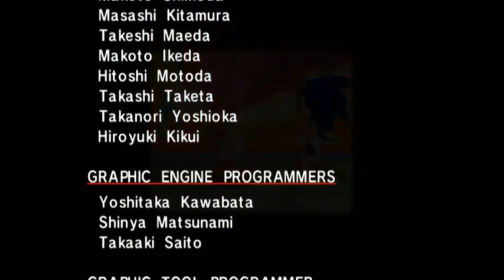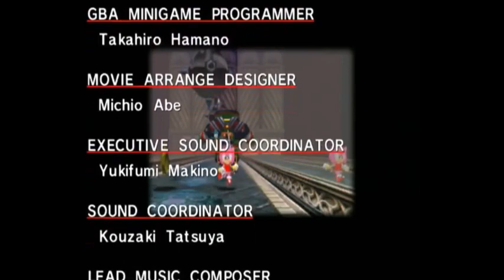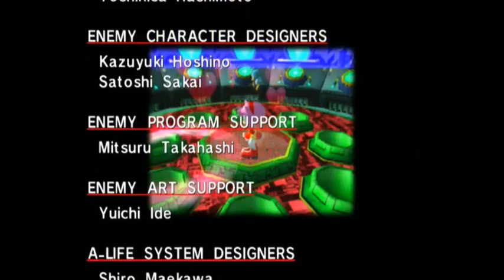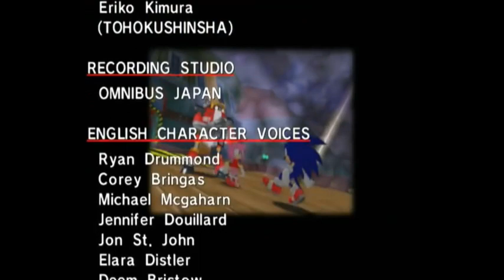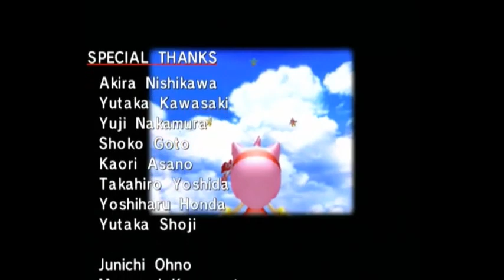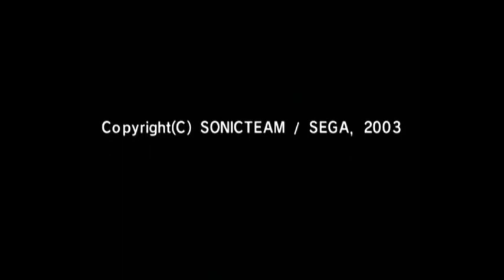Sonic Adventure DX - Amy Story - Walkthrough - Part 3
Sonic Adventure DX: Director's Cut (ソニックアドベンチャー デラックス Sonikku Adobenchā Derakkusu?, lit. "Sonic Adventure Deluxe"), commonly known as SADX, is the enhanced port of the Dreamcast video game, Sonic Adventure. It was released for the Nintendo GameCube and PC in 2003 in Japan and in 2004 in the rest of the world. This version of Sonic Adventure contains several exclusive features and various changes.

Sonic Adventure DX: Director's Cut includes some of the changes made to Sonic Adventure International, however it appears to mostly be based on the first US edition, showing many regressions upon International such as reverting fixed bugs and removing newly-added content. Changes include:

The original 60 FPS framerate was restored. Unfortunately, due to hardware limitation, the game frequently skipped frames, usually in an uneven pattern (causing noticeable choppiness), even in places where few objects were displayed, and/or where the Dreamcast version did not slow down (however, some effects that caused slowdown before do not affect the framerate in the GameCube version). Cutscenes ran at a lower framerate, but this seemed to have been intended, for cinematic purposes.
Some sound effects, such as when collecting rings and emblems, were lower in pitch, while the losing rings sound effect was higher in pitch.
A Camera option was added to the pause menu, allowing the user to select either the original Auto Camera or the newly added Free Camera, which is usually closer to the character. In Auto Camera mode, the C-Stick can be used to get a first person view of the environment. In Free Camera mode, it rotates the camera around the player.
Changes (mostly minor) were made within the levels themselves in an effort to help solve some of the game's problems concerning collision detection. However, many glitches were not fixed, and some new ones were actually added. Some have to do with inconsistency in the port (for example, some windows still reflect the original Dreamcast graphics).
The Dreamcast's lighting system was completely replaced for the GameCube version; each stage is lit very differently compared to its Dreamcast counterpart, including the character lighting and stage fog.
The HUD was re-positioned slightly and made bigger in the GameCube version. However, this also made the HUD somewhat blurred.
The "Now Saving" icon that appears in the upper right corner of the screen doubles as a progress bar that gradually fills as the save/load progresses in the Dreamcast version. In the GameCube version, the text is located in the bottom-right or top-right corner of the screen, in a generic white font. It also does not double as a progress bar. The GameCube version also includes a "Now Loading" variant.
Transparency issues for the Tails, Knuckles, Amy and Big life box icons were fixed in the GameCube version.
The names on the character select wheel are slightly transparent in the Dreamcast version, but are opaque in the GameCube version.
The original game's textures have slightly lost some quality in this version, with many having more artifacts present than their equivalents in the Dreamcast version.
The aliasing problems that were present in the Dreamcast version have been fixed in the GameCube version.

Series: Sonic the Hedgehog, Sonic Adventure Series

Publisher: Sega

Genres: Platform game, Adventure game

Designers: Yuji Naka, Takashi Iizuka

Platforms: Microsoft Windows, GameCube